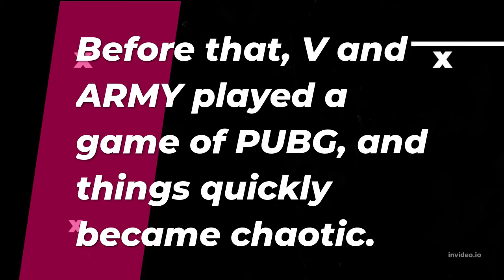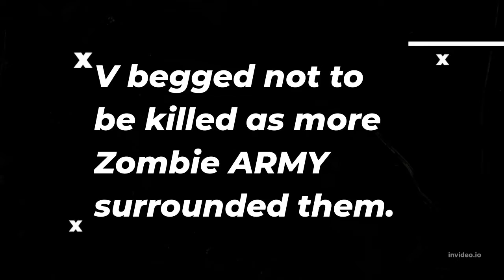Taehyung Playing PUBG With Army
Taehyung Playing PUBG With Army, BTS "V" Playing PUBG With Army